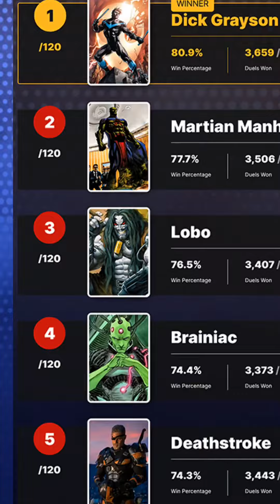James Gunn teasuje - czas pospekulowac 😏